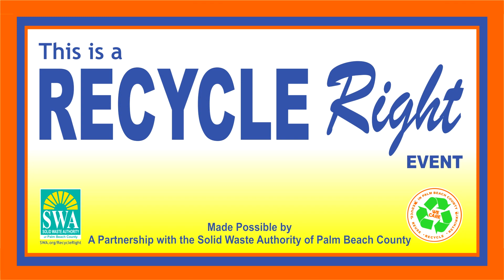2017 SWA SUNFEST PROMO